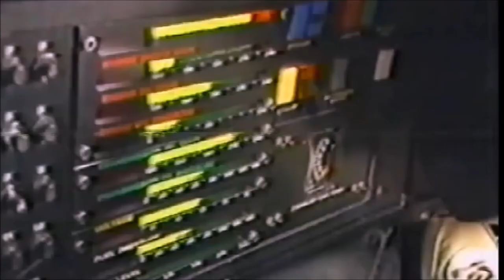TOKYO ROSE - The Getaway (The Vector '80s Super Car) [Synthwave / Outrun]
Video - Vector W2 & W8 Super Car / The Vector W2 was a fully functional concept car intended for production constructed by Vector / The Vector W8 is a sports car produced by American automobile manufacturer Vector Aeromotive Corporation from 1989 to 1993.